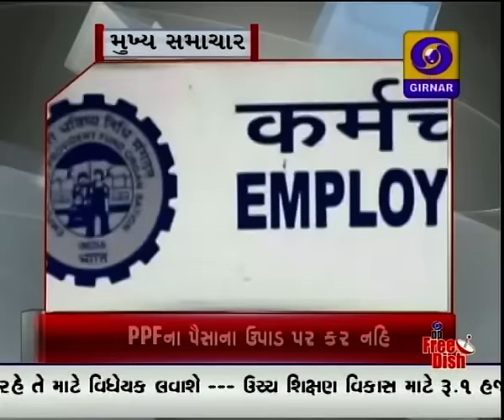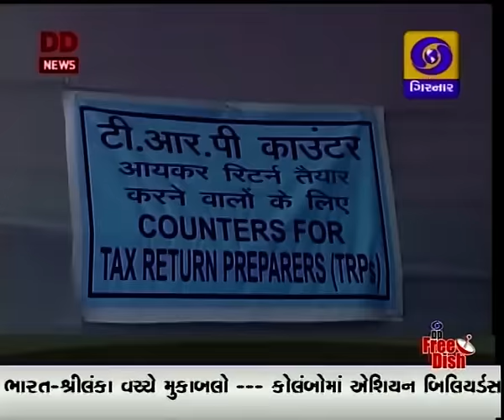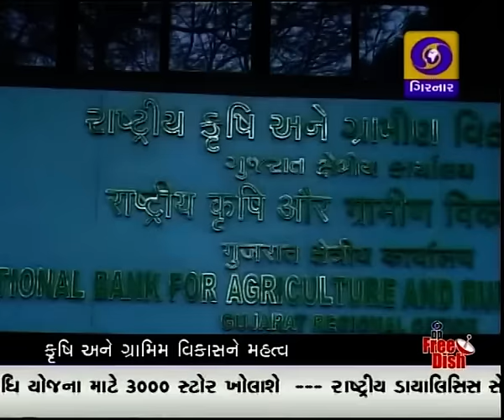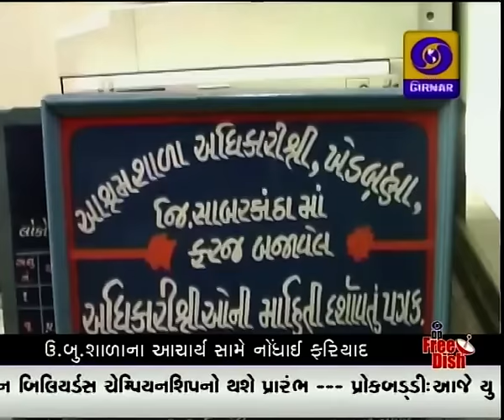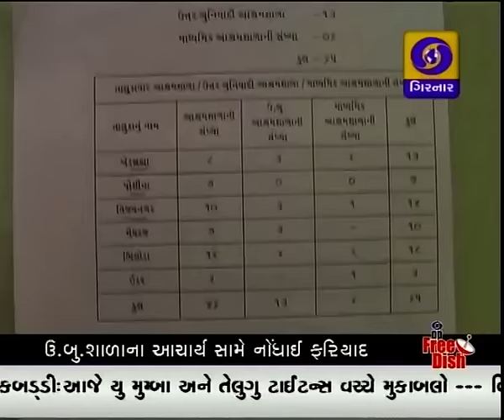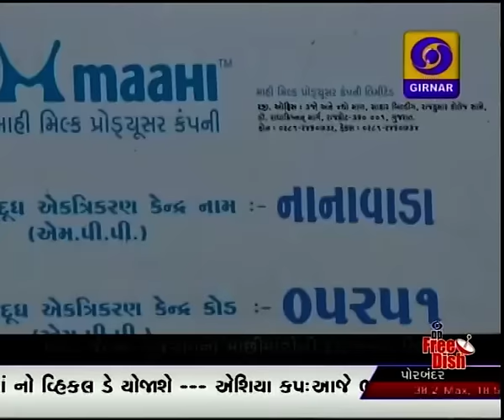GUJARATI NEWS ON DD GIRNAR 6:30 PM DATE 01-03-2016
- ગુજરાત વિધાનસભામાં મહિલાઓના મુદ્દે શાસકપક્ષ અને વિપક્ષ વચ્ચે ભારે શાબ્દિક ખેંચતાણ
-  આંતરરાષ્ટ્રીય બજારમાં પોણા ત્રણ કરોડ રૂપિયાની કિંમતના સવા કિલો બ્રાઉનસુગર સાથે મહંમદ રફીક ચીનાને ઝબ્બે કરતી અમદાવાદ ATS
-  ખેડબ્રહ્માના પાઠ્યપુસ્તકો પસ્તીમાં વેચવાના કૌભાંડમાં દાખલ થઈ FIR
- ઈશરત જહાં કથિત એન્કાઉન્ટર કેસમાં સામેલ ગુજરાત પોલીસ અધિકારીઓ સામેના ફોજદારી કેસ રદ્દ કરવા અંગેની અરજી સાંભળવા સુપ્રિમકોર્ટની તૈયારી
- સંસદના બંને ગૃહોની કાર્યવાહી વારંવાર ખોરવાઈ - રાજ્યસભા છ વખત અને લોકસભા ચાર વખત મુલતવી રાખ્યા બાદ દિવસભર સ્થગિત.
- એશિયા કપ ટી-20 ટુર્નામેન્ટમાં આજે ટીમ ઇન્ડિયા પોતાની વિજયયાત્રા આગળ ધપાવવા ટકરાશે શ્રીલંકા સાથે - જો ભારત જીતશે તો ફાઇનલની ટિકિટ પાક્કી